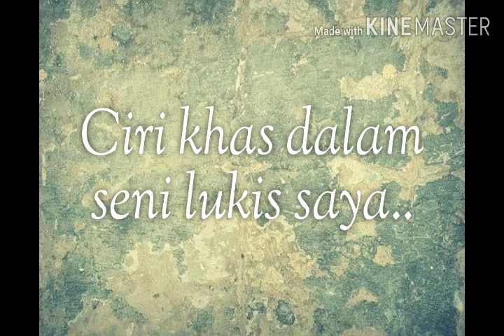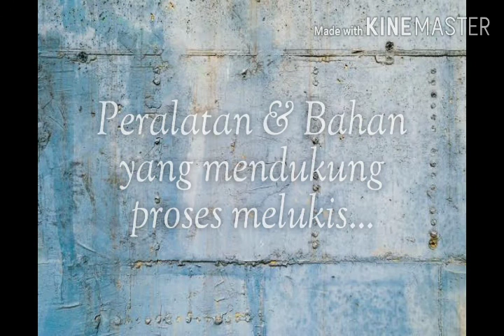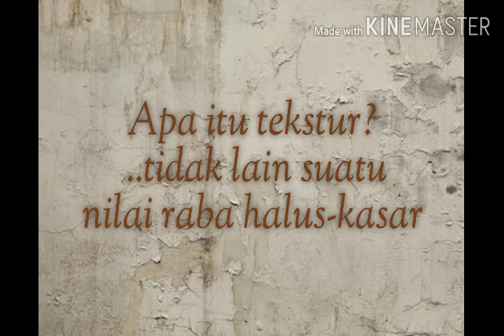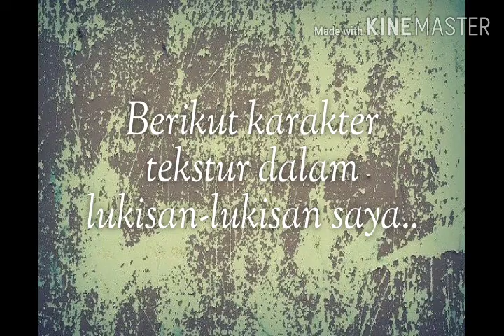Painting Texture- Tekstur Lukisan Wisnu Sasongko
Suatu eksposisi tentang karakter tekstur dalam senilukis acrylicpaintingoncanvas karya